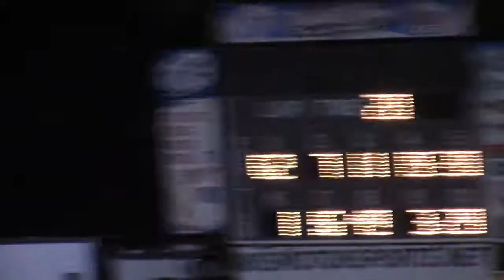7/22/17 Sport Mod Feature Beaver Dam Raceway